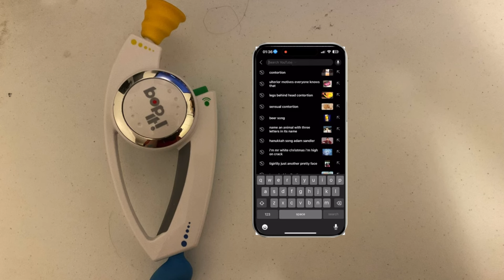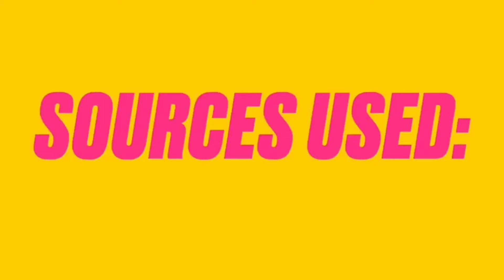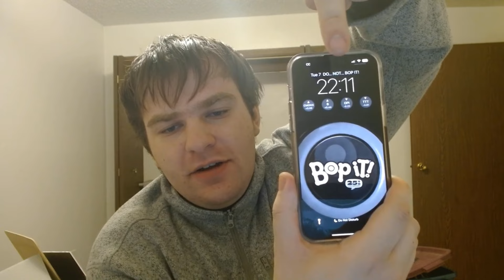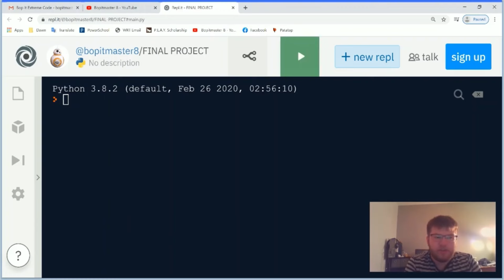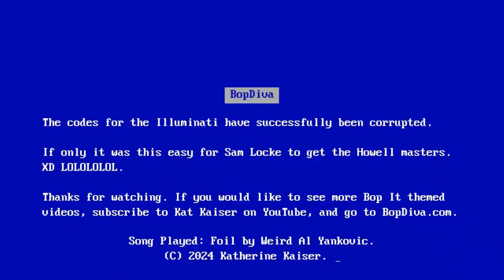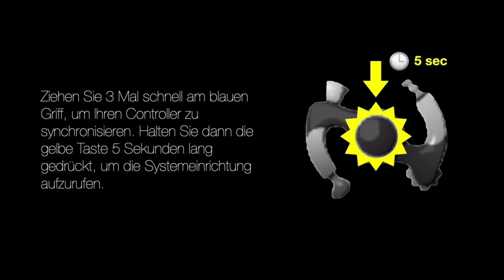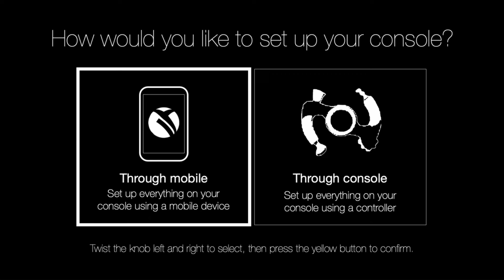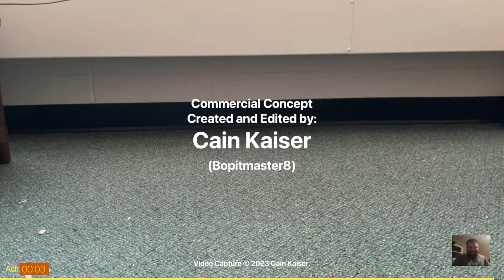Kat's Top 20 Favorite Video Projects!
You might be wondering, "We love Kat's videos, but what are HER favorite videos?" Well, this has your answer! In this video, I pick out the Top 20 Favorite Video Projects that I've made over the years!

Here's a playlist consisting of all the videos featured in this video! The videos in this playlist are in order from oldest to most recent:

00:00 Introduction
02:52 Number 20
08:30 Number 19
09:46 Number 18
11:04 Number 17
12:33 Number 16
14:05 Number 15
15:31 Number 14
17:27 Number 13
18:32 Number 12
21:34 Number 11
23:14 Number 10
24:30 Number 9
28:10 Number 8
31:30 Number 7
33:21 Number 6
36:38 Number 5
41:43 Number 4
42:41 Number 3
50:44 Number 2
52:11 Number 1
55:10 Ending